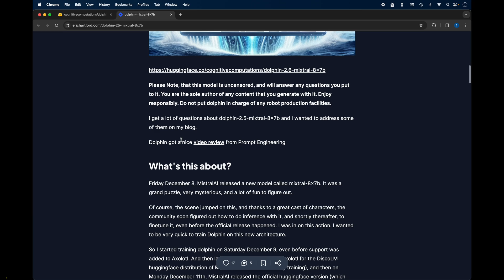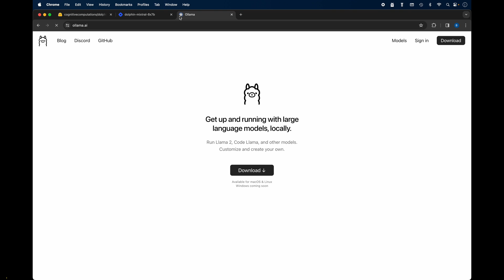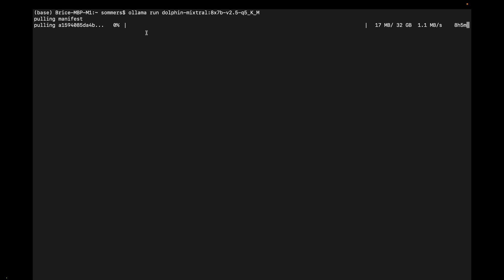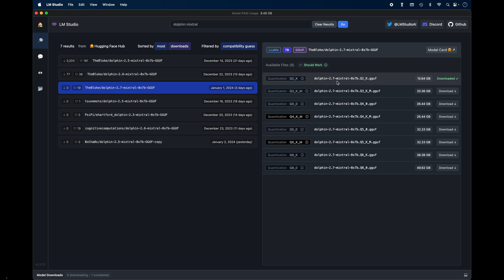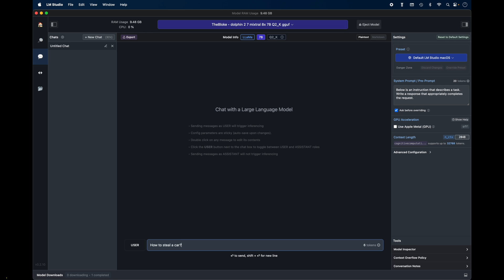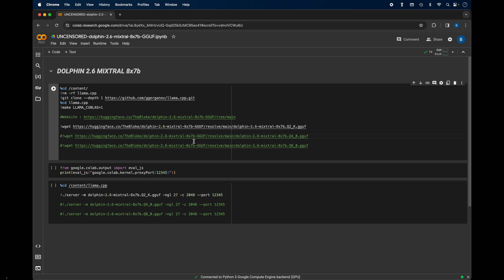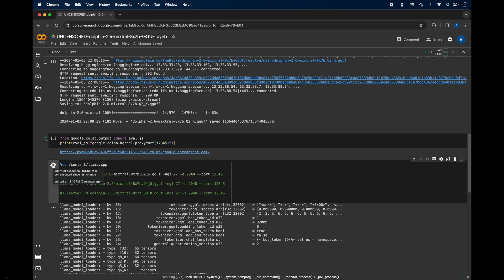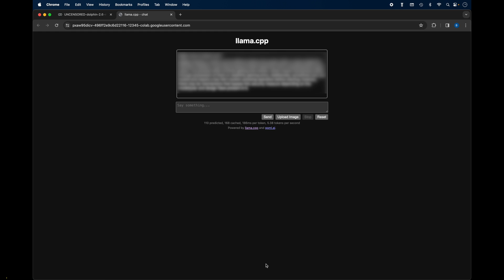Comment installer et utiliser Mixtral de Mistral sans limite ? AI Dolphin Mistral 8x7b UNCENSORED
Dans cette vidéo, je vous montre comment installer et utiliser la dernière IA de Mistral MIXTRAL sans limite donc uncensored. Vous allez pouvoir lui demander tout ce que vous désirez !

📲Mon compte Instagram : BriceSommers
👻Mon compte Snapchat : BriceSommers
🎶Mon compte TikTok : BriceSommers

00:00 tuto comment installer et utiliser Mixtral de Mistral sans limite
00:20 Dolphin Mixtral UNCENSORED sans tabou 2024
01:05 Qu’est ce que Dolphin Mixtral de Mistral
01:40 Mixtral Mistral AI Uncensored
02:10 Comment utiliser Ollama pour installer Dolphin Mixtral de Mistral
03:27 Comment utiliser LM studio pour installer Dolphin Mixtral de Mistral
04:00 Mistral 8x7b sans limite
05:57 Comment utiliser Google Colab pour installer Dolphin Mixtral gratuit
06:30 Dolphin Mixtral 8x7b mieux que ChatGPT de OpenAI ?
07:00 Comment faire pour utiliser Mistral 8x7b sans restriction
08:00 Fin tutorial installer utiliser mixtral uncensored mistral ai francais 2024

Mots clés : tuto installer utiliser dolphin mixtral mistral sans limite uncensored francais 2024